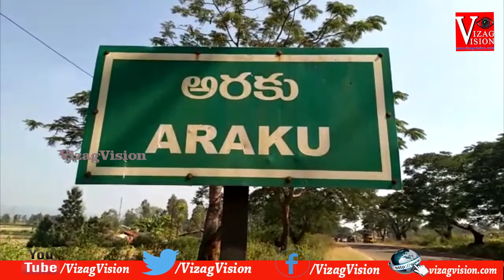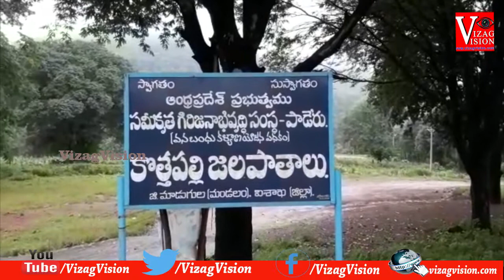పర్యాటక కేంద్రాలు వెలవెల | కరోనా ప్రభావం | Agency | Visakhapatnam |Vizagvision